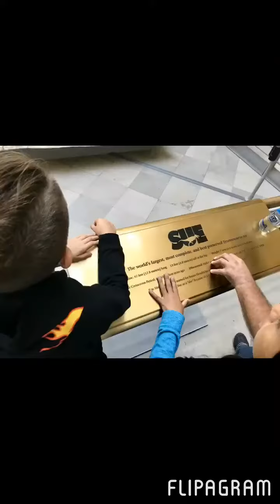Chicago trip Oct 17’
Great weekend in Chicago for Blackhawks / Bears A